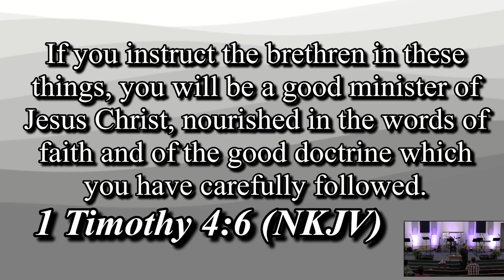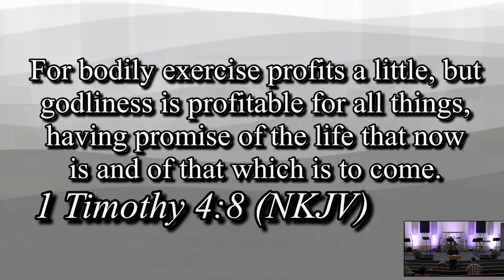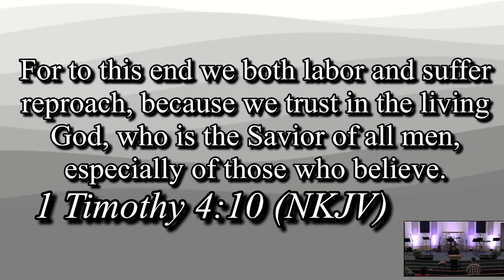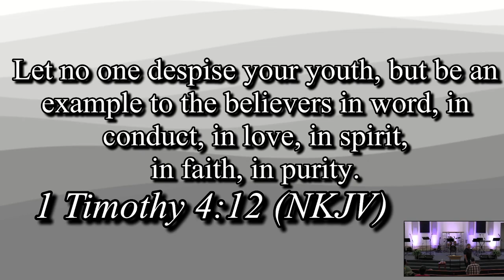Men of a Higher Standard 11.02.24